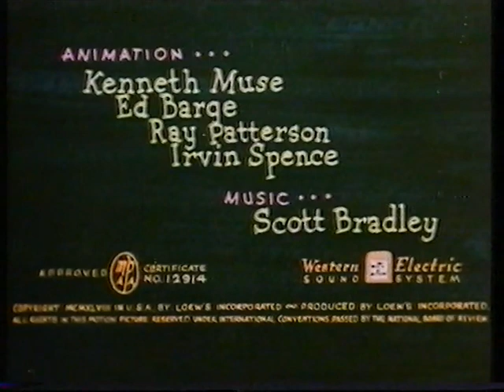KRO omroepster Mariëtte Bruggeman kondigt Tom en Jerry aan (Nederland 2) - vrijdag 27 september 1985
KRO omroepster Mariëtte Bruggeman kondigt op vrijdag 27 september 1985 de volgende programma's aan:
19.13 Tom en Jerry
19.30 Mini-playbackshow met Henny Huisman
20.25 Country Club met Ruud Hermans
21.15 Het meisje dat teveel wist
22.30 Slotavond "De Nederlandse Filmdagen"

Inclusief intro van Tom en Jerry animatiefilm "Polka-dot puss" (1:07).